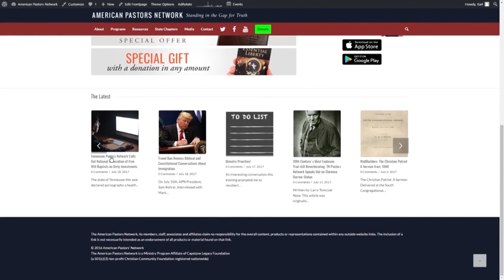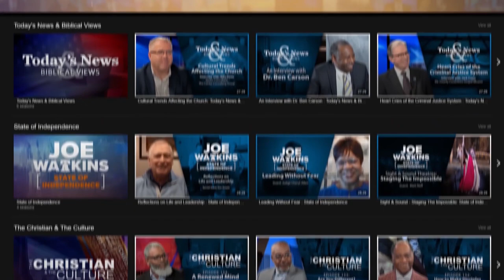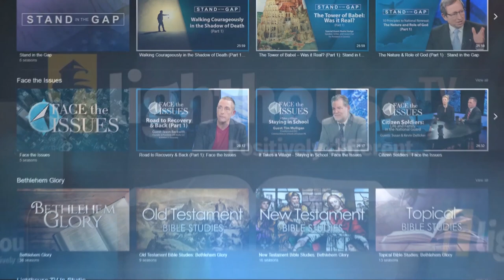Stand in the Gap TV: Christian Education: The Essential Components – Part I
Episode 227: Sam Rohrer and Isaac Crockett are joined by guest Renton Rathbun (Center for Biblical Worldview, Bob Jones University; Professor) to discuss this important topic by going to the heart of the cause and defining the solution.

Throughout the history of Stand in the Gap radio and TV we’ve regularly emphasized the importance of building into our children and grandchildren a true Biblical Worldview through a thorough Christian education.

For the next two programs we'll focus on the necessary components of Christian education. Join us as we look at the topic “Christian Education: The Essential Components”. We hope you’ll find the program challenging and informative.